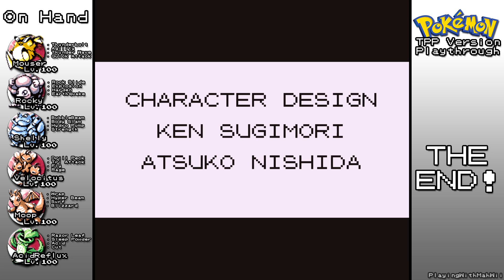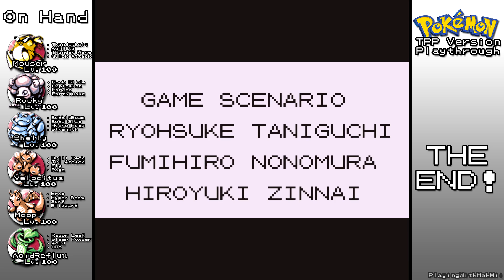Pokémon TPP Version Playthrough (Part 31)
That's all for this playthrough! Thank you all so much for watching!
My second Pokémon playthrough - a romhack of Pokémon Red Version made by Pigu and Projectrevo for the TwitchPlaysPokémon Twitch channel! In this custom hack, there's the ability to catch all 151 Pokémon, tougher trainers, TPP references and some other special surprises! It took the Twitch chat 920 hours to complete this game, but hopefully I won't take that long myself! Praise Helix! DOWNUPLEFTUPARIGHTBBSELECTDOWNDOWNUPLEFTAAA...

In this video, I:
- Finish the Elite Four's rematch
- Face Slick for the final time

If you liked this video, please give it a 'like'! Give me ideas for playthroughs/gameplays! I'm always taking them!